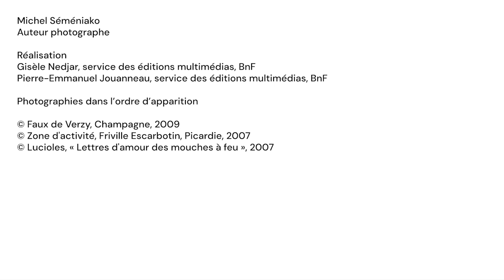Poursuivez-vous dans la voie du noir & blanc ? | Noir & Blanc #6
Dans les années 2000, la diffusion de la photographie numérique a fortement modifié le rapport à l’image. Pour le photographe Michel Séméniako, c’est le moment de se tourner vers la couleur, qui apporte une nouvelle dimension à ses œuvres. Mais oublie-t-il pour autant le noir et blanc ?

📸 Découvrez le dossier « Noir & Blanc » dans les Essentiels de la BnF